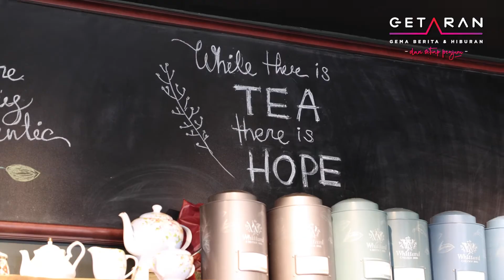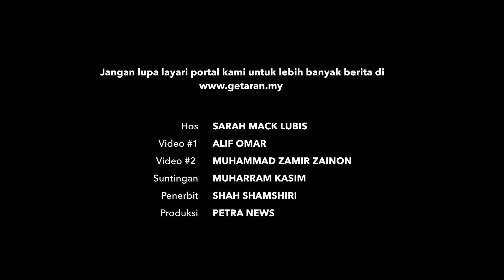Selera di Getaran - Ep. 02 [Part 1]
Apakah makanan yang dinikmati oleh Sara dalam Selera di Getaran - Ep. 02 ini? Saksikan Bahagian 1 Selera di Getaran minggu ini.